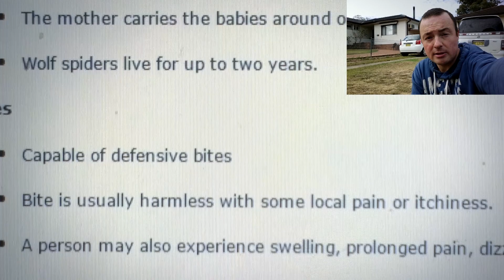Wolf spider Большой паук в Австралии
Пауки австралии. Большой сиднейский паук Wolf Spider